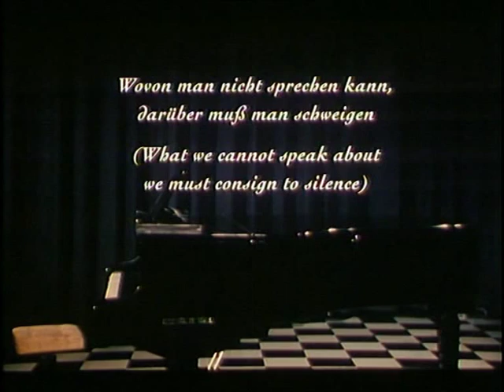A tribute to Wittgenstein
What has he done with his voice?
This favorite finnish interpret sings Wittgenstein.Thank you C.Olsson, you`re
my HERO!